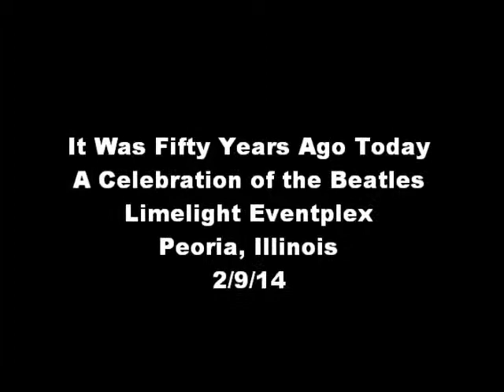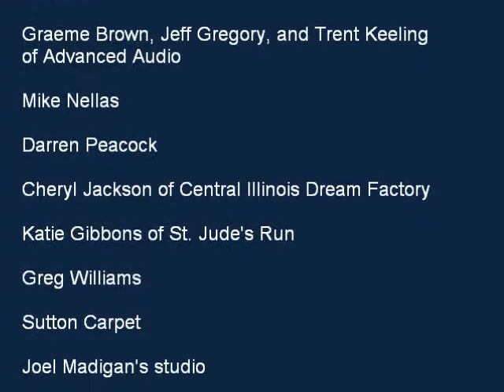Limelight 2/9/14 GONN "Hey Bulldog"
It Was Fifty Years Ago Today was a benefit celebrating the anniversary of the Beatles American debut on the Ed Sullivan show, held at the Limelight Eventplex in Peoria, IL on 2/9/14. This event benefitted The Dream Factory of Central Illinois, St. Jude's Run, and Washington, IL tornado victims.